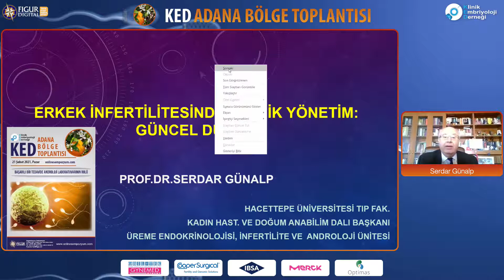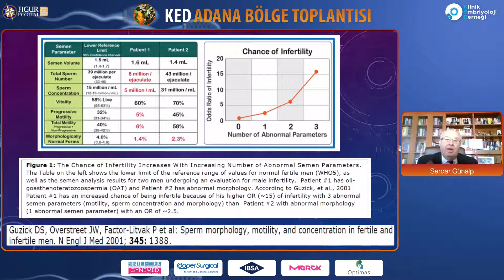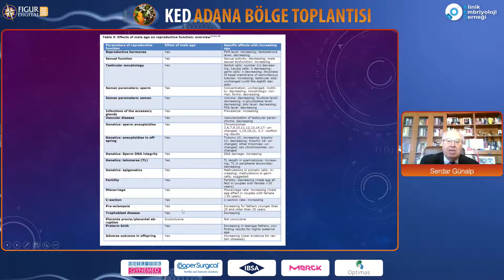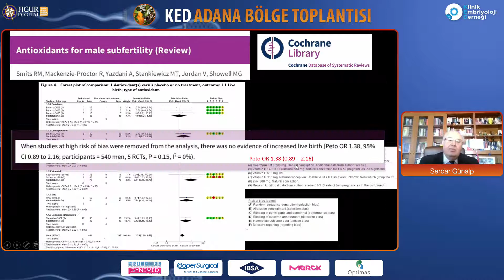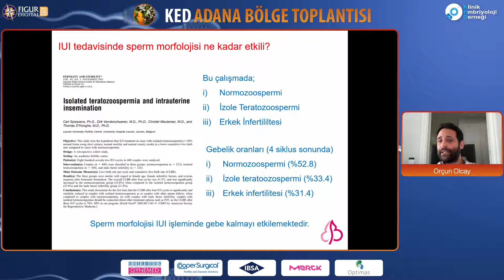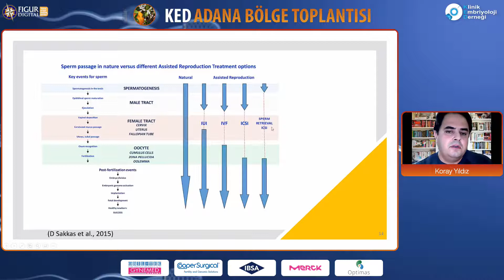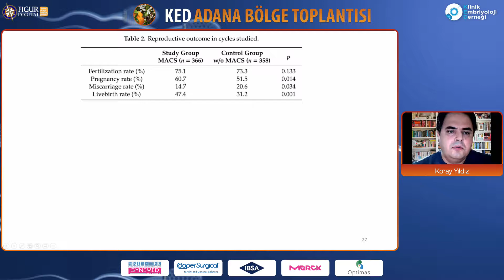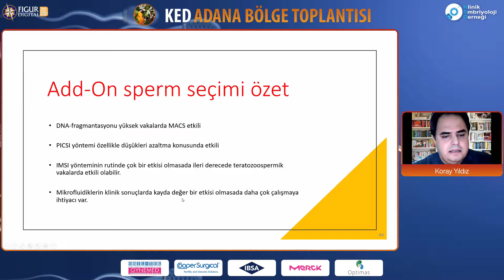Klinik Embriyoloji Derneği Adana Bölge Toplantısı / Bölüm 2